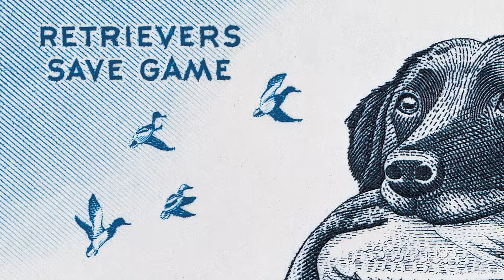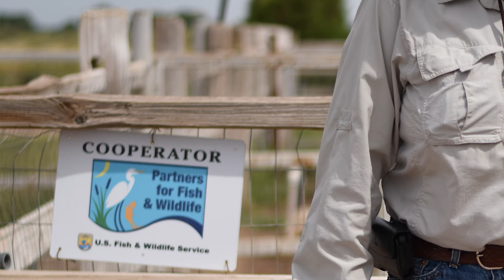Desert Wetland Restoration: How Hunting Plays a Role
Join Partners for Fish and Wildlife Biologist Gwen Kolb at The Boys and Girls Ranch of New Mexico in the Middle Rio Grande Valley. Kolb and the U.S. Fish and Wildlife Service Partners for Fish and Wildlife Program provide technical assistance on The Ranches’ wetlands restoration project in the Chihuahuan Desert.
The restoration of this historic wetland along the Rio has been so successful that waterfowl have taken up residence at the site, making it possible for the North American Versatile Hunting Dog Association to host their 2022 Invitational in the desert, and their first invitational ever in a western state.
Video produced by Al Barrus, Public Affairs Specialist, U.S. Fish and Wildlife Service Southwest Region.
Subjects Interviewed (in order of appearance):
Gwen Kolb, Partners for Fish and Wildlife Biologist, USFWS
Keith Phillipi, Volunteer, Wetlands Manager, Boys and Girls Ranch of New Mexico, The Ranches
Bridgett Nielson, Retired Partners for Fish and Wildlife Biologist, NAVHDA Judge
Terry Ann Fernando, NAVHDA Member
Desiree Stormont, NAVHDA Judge/Member
Credits:
Photos of youths in rural setting Copyrighted by The Ranches. TheRanches.org
Photo of Duck Stamp Copyrighted by U.S. Fish and Wildlife Service.
Photo: Two men and a black dog embark on a duck hunt. Credit: Ryan Hagerty/USFWS
Photo: Waterfowl hunter silhouette hunting at sunrise. Credit: Chuck Traxler/USFWS
Photo: A youth, three adults and black dog waterfowl hunting. Credit: USFWS
Graphics provided by The Ranches, North American Versatile Hunting Dog Association, and USFWS.
Aerial footage courtesy of Hunter Olsen.
All other photos and video as well as interviews, production, audio description and editing by Al Barrus/USFWS.